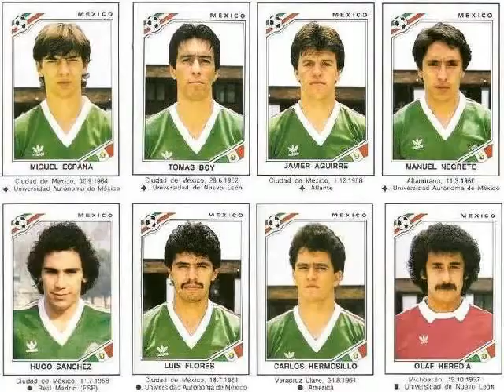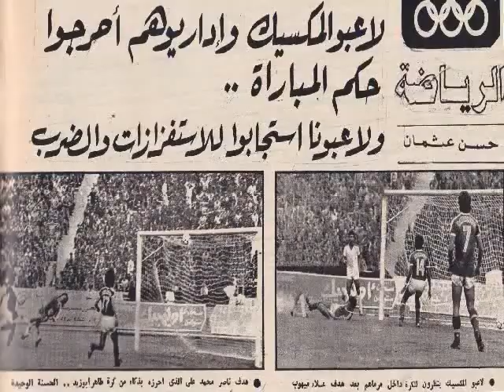مصر 2 - 1 المكسيك - مباراة ودية 1985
Egypt 2 - 1 Mexico                 "Friendly"

Egypt Scorers : Alaa Mayhoub 53" - Nasser Mohamed Ali 83"
Mexico Scorer : LUIS ENRIQUE FLORES OCARANZA 47"

Line Ups

Egypt

Thabet El-Batal
Ali Shehata
Hamada Sedki
Ibrahim Youssef
Ashraf Quassem (EANO "Mohamed Salama")
Rabea Yassin
Magdi Abdel Ghani
Taher Abouzaid (Nasser Mohamed Ali 46")
Alaa Mayhoub
Tarek Yehia
Gamal Abdel Hamid

Mexico

PABLO LARIOS
JAVIER AGUIRRE ONAINDIA
TOMÁS BOY ESPINOZA (CARLOS ALBERTO DE LOS COBOS 80")
CARLOS EDUARD
RAÚL SERVIN MONETTI
FELIX CRUZ BARBOSA
MARIO ALBERTO TREJO GUZMÁN
ARMANDO MANZO PONCE
MANUEL NEGRETE ARIAS
MIGUEL ESPAÑA GARCÉS
LUIS ENRIQUE FLORES OCARANZA (CARLOS MANUEL HERMOSILLO 49")